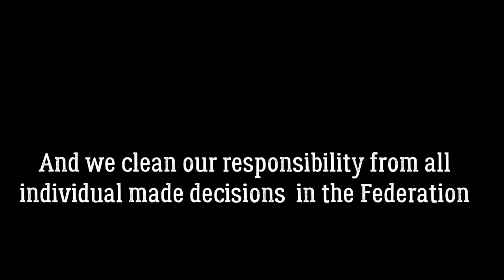Interview of Mr Jdiou / 1st Vice President of Moroccan Chess Federation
Talking about scandal of huge financial transferts in the Moroccan Chess Federation by the President Mustapha Amazzal to his personal account during the year 2015.